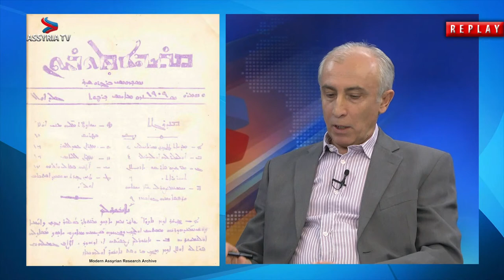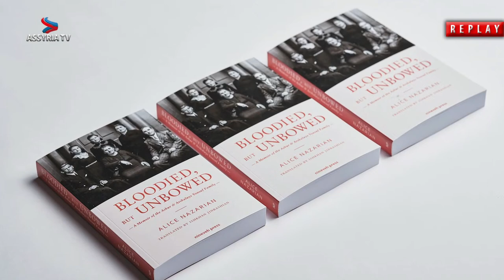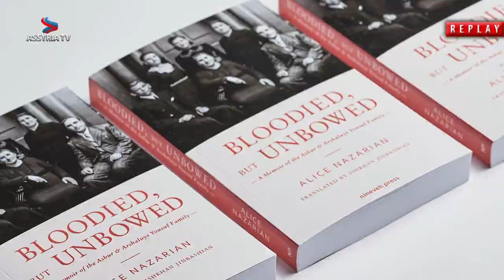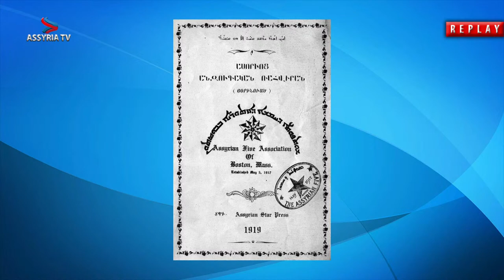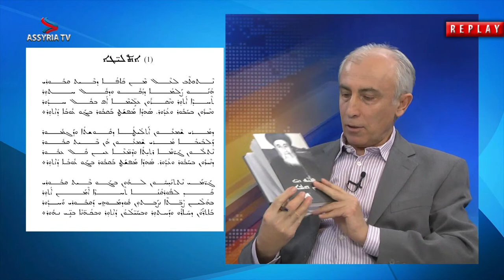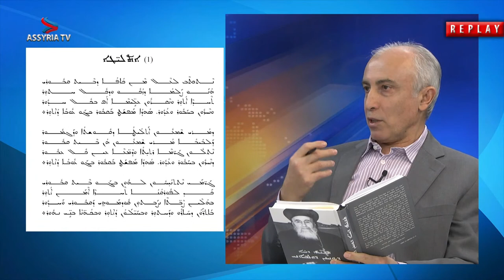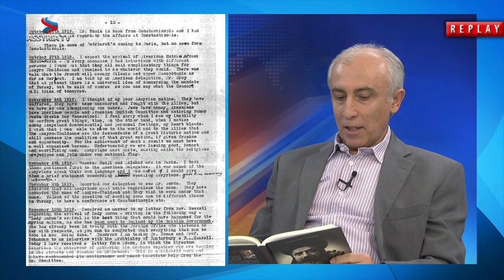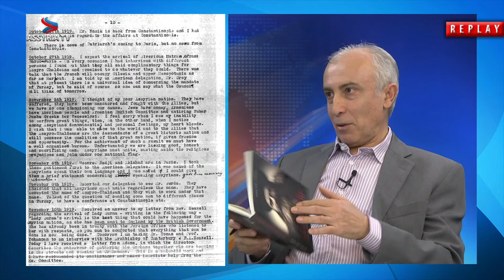Prof. Ashur Yousuf | Arrested and tortured by the Young Turks, brutally murdered by the Kurds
English: Ashur Yousuf (ܐܫܘܪ ܝܘܣܦ ܐܦܢܕܝ) was born in 1858 in Harput into an Assyrian family that belonged to the Syriac Orthodox Church of Antioch. He graduated from the Central Turkey College in Antep and later became a professor of literature at the Euphrates College in Harput near Elâzığ. In 1909, Ashur began publishing a Turkish-language newspaper for his Assyrian people called Murshid Athuriyion ("the spiritual guide of the Assyrians"). Ashur Yousuf was a loyal Assyrian patriot and a great thinker who had dedicated his life to the Assyrian cause.
Based on the latest knowledge, Ashur Yousuf, his brother Donabed and other Assyrian intellectuals were arrested and brutally tortured by the Young Turks in Harput. Finally, Ashur Yousuf, his brother Donabed and the entire arrested Assyrian group were brutally murdered by Kurdish clans on June 22, 1915.

Deutsch: Ashur Yousuf (ܐܫܘܪ ܝܘܣܦ ܐܦܢܕܝ) wurde 1858 in Harput in eine assyrische Familie, welche der Syrisch-Orthodoxen Kirche von Antiochien angehörte, geboren. Er graduierte am Central Turkey College in Antep und wurde später Professor für Literatur am Euphrat-College in Harput bei Elâzığ. Im Jahre 1909 begann Ashur eine türkischsprachige Zeitung für sein assyrisches Volk zu veröffentlichen, die Murschid Athuriyion („der spirituelle Leiter der Assyrer“) hiess. Ashur Yousuf war ein treuer assyrischer Patriot und ein grosser Vordenker, welcher sein Leben der assyrischen Sache gewidmet hatte.
Anhand neustem Kenntnisstand wurde Ashur Yousuf, sein Bruder Donabed sowie andere assyrische Intellektuelle in Harput von den Jungtürken festgenommen und brutal gefoltert. Schliesslich wurde Ashur Yousuf sein Bruder Donabed und die gesamte festgenommene assyrische Gruppe am 22. Juni 1915 von kurdischen Clans bestialisch ermordet.